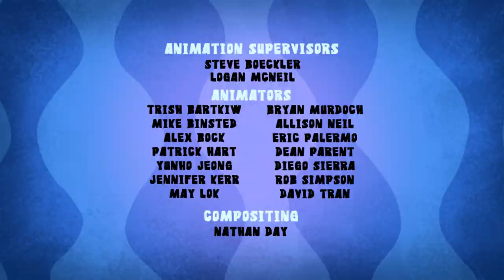Numb Chucks Futter hoch Englischer Ton